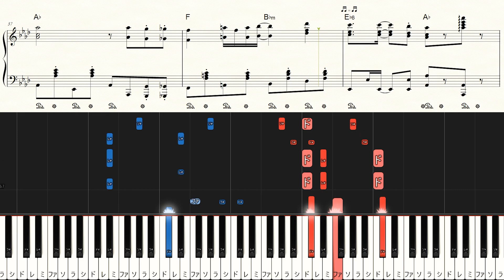Thomas & Friends - Thomas Theme - Hard Piano Tutorial + Sheets【Piano Arrangement】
◆Sheet Music

00:00 A
00:07 B
00:26 C
00:45 D
01:03 E
01:13 F
01:32 G
01:51 H
02:08 I
02:18 J
02:37 K

【Music details】
"Thomas & Friends" Main Theme（Series 1-7）